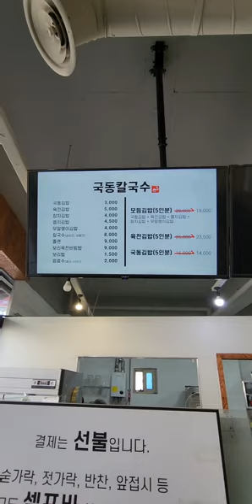여수칼국수맛집! 여수맛집! 국동칼국수! 여수여행!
이곳은 여수시 신월로 578-1 위치한 국동칼국수 입니다. 저희가족은 유투버,블로그 통해서 맛집을 찾아가봤습니다. 큰기대없이 주문했는데 생각보다 양이 작다싶었는데 작은 양은 아니였습니다. 또한 많은 양은 아니니 양에 기대는 하지마십시요. 육전김밥,칼국수,갓김치 모든게 기본이상하는곳입니다. 여수여행와서 가볍게 한그릇하기 좋은곳입니다. 칼국수생각나시면 한번가보세요. 구독! 좋아요! 많이많이부탁드립니다!꾸벅!^^;♡